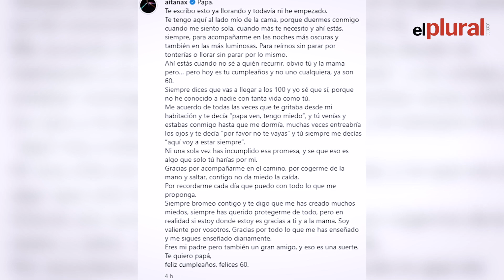Aitana le manda una emotiva felicitación a su padre por su 60 cumpleaños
En una de ellas se puede ver al padre acompañando a la artista al casting de Operación Triunfo, programa que le acabaría catapultando a la fama.